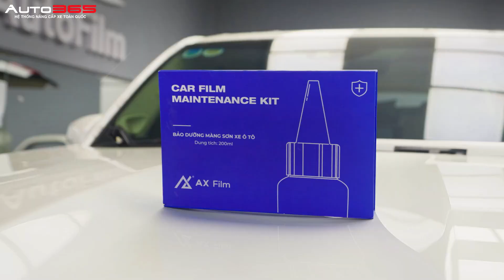TOYOTA LAND CRUISER DÁN PPF FULL XE DÒNG X SERIES HÃNG AX FILM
Dán PPF bảo vệ sơn xe là 1 giải pháp vô cùng cần thiết cho xe ô tô!
Đặc biệt đối với các dòng xe màu trắng rất dễ lộ các vết xước, đối với chiếc xe Toyota LandCruiser, khách hàng lựa chọn dòng X Series của nhà AX Film để dán full xe mình, cùng nhiều tính năng của PPF như:
- Tính năng tự phục hồi vết xước dăm khi tác dụng nhiệt
- Bảo hành ố vàng màng film PPF đến 3 năm
- Xuất hiện hiệu ứng lá sen giúp tránh tình trạng xe bị ố nước và dễ dàng vệ sinh hơn
- Tặng chai phủ Ceramic ngay sau khi dán hoặc 6 tháng sau quay lại phủ
- Tặng set dưỡng bảo vệ màng phim luôn sạch đẹp và tăng tuổi thọ cho màng
- Tặng ngay gói bảo hiểm thay thế phim đặc quyền chỉ có ở nhà AX Film khi dán dòng X Series
▶️ Độ CAMERA 360 - camera hành trình - HUD - TPMS cho xế yêu

✅ AUTO365.VN - Hệ thống 100+ điểm nâng cấp đèn ô tô - đồ chơi xe hơi, chăm sóc xe lớn nhất Việt Nam!
✅Đối tác chiến lược của các thương hiệu đèn: X-Light - GTR - Tirtim - Henvvei - Titan do 365 GROUP phân phối độc quyền.